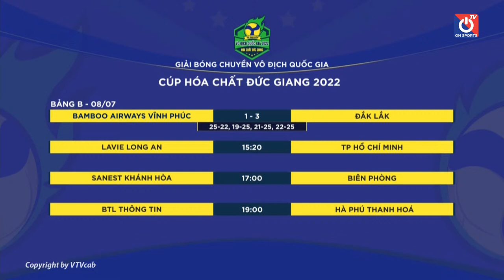🔴 Lavie Long An - TP Hồ Chí Minh | Bảng B - Giải bóng chuyền VĐQG Cup Hóa Chất Đức Giang 2022